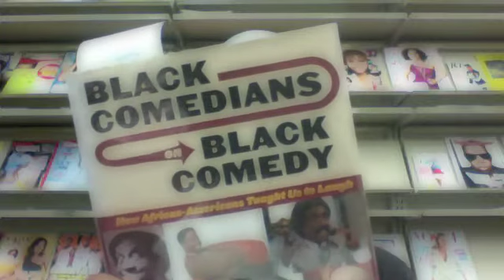OUT HERE GRINDIN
LIBRARY BOYA! IMA CARTOON BABY! LOL